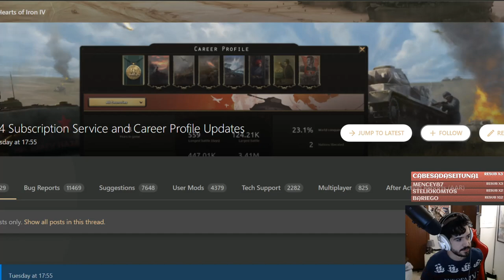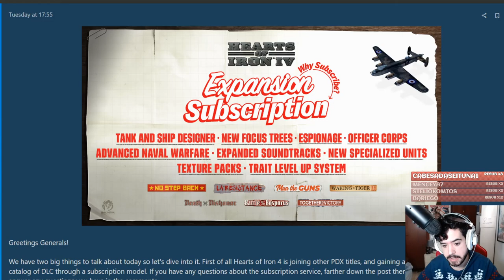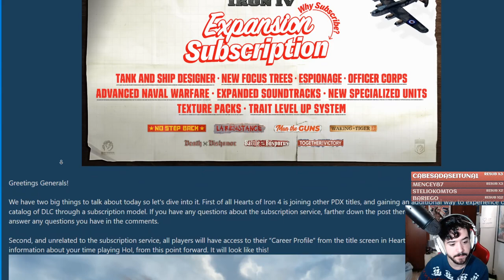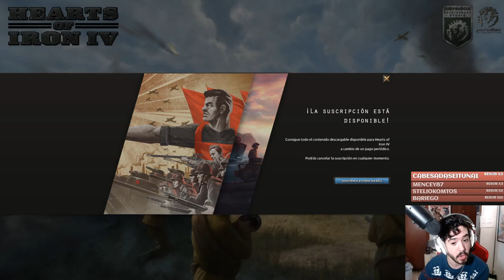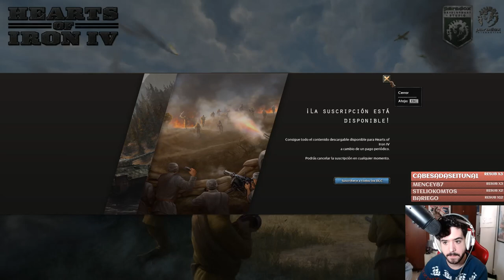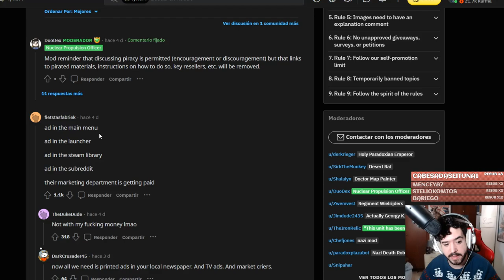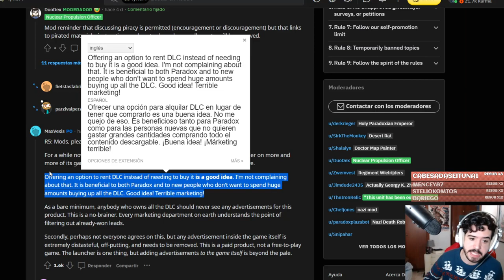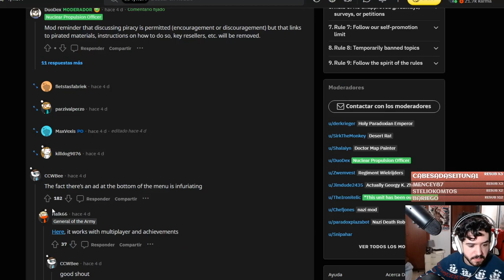Llega la SUSCRIPCIÓN a HEARTS OF IRON IV y el PERFIL DE CARRERA - Todo bien peeeeeero.....